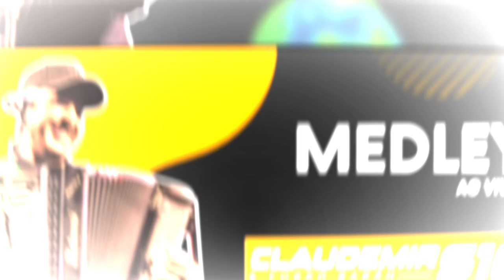CLAUDEMIR S10 | Ao Vivo | Araçoiaba - PE | Medley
⚠️ SHOW GRAVADO AO VIVO ⚠️

🔥 Mês junino finalizado, mais ainda vou trazer alguns trechos dos shows que deram pra ser filmado pra vocês curtirem. 👍

☎️ (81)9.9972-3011 - WhatsApp ( Contato para shows )

Última postagem 👇🏼